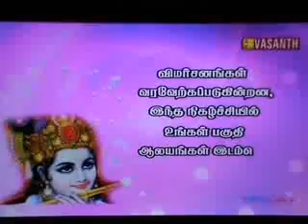Divya Desam Sri Ananthapadmanabhan Theerthavari / Arattu Utsavam at samudra Karai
Procession, Thirmanjanam ;
The Arattu procession takes place in the late afternoon. Images of Lord Sree Padmanabhaswamy, Lord Sree Krishna and Lord Sree Narasimha are carried along the three mile route to the shores of the Arabian Sea, at Shanghumukham, escorted by members of the royal family and armed police contingents. These customs and traditions have been practiced down the centuries. The images are given a ritual bath in the sea after the prescribed poojas. A procession in the light of traditional torches escorts the purified idols back to the temple, marking the conclusion of the grand festival.